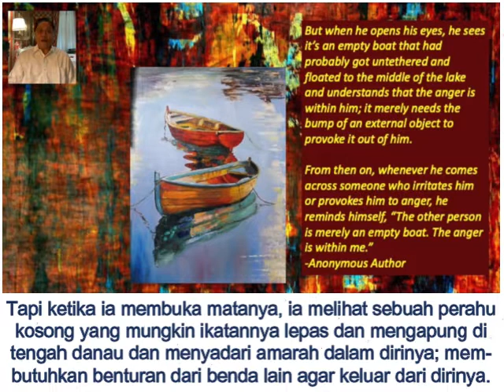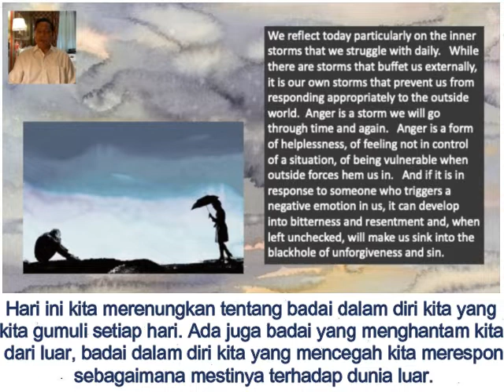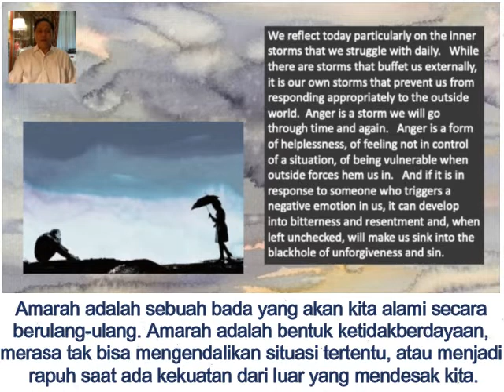Renungan Harian CFC - 28 Juni 2022 (dengan teks Bahasa) oleh Ketua CFC Bro. Bong Arjonillo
TOPIK: APAKAH ALASAN YANG ANDA BUAT UNTUK MENGHINDAR DARI MELAYANI TUHAN?